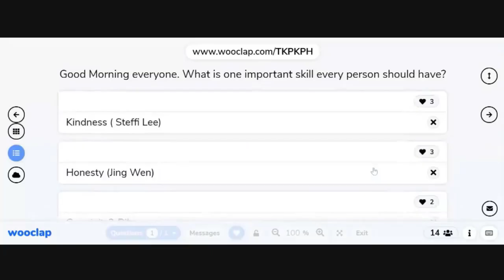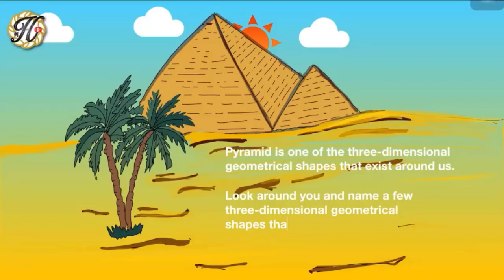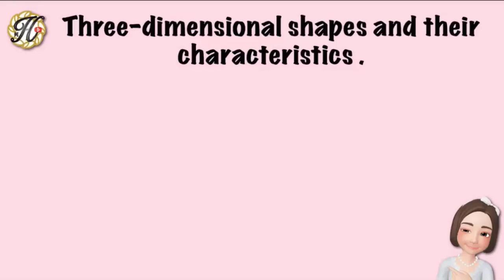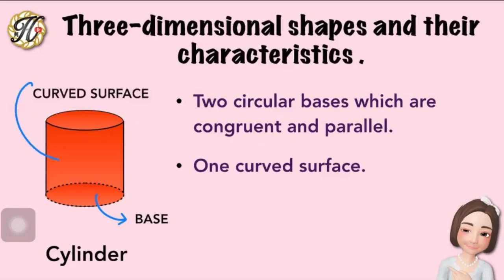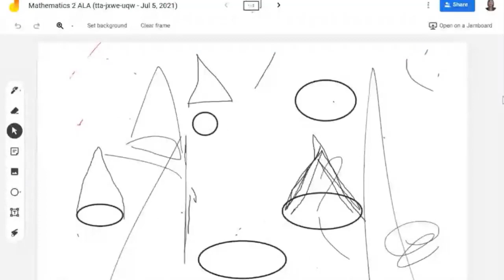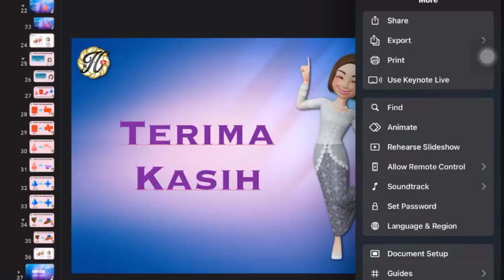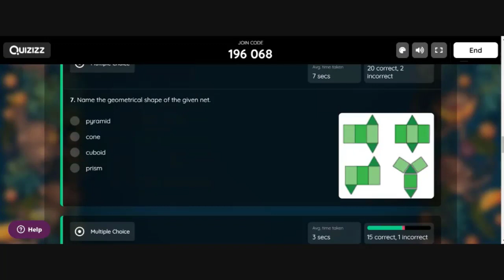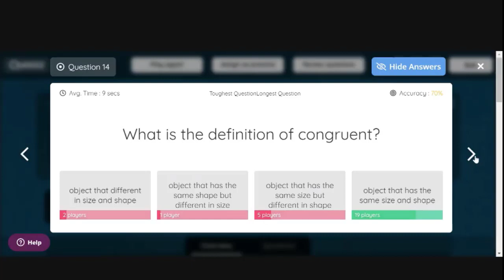PdPR Mathematics F2 : Chapter 6 Three- Dimensional Geometrical Shapes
6.1 Geometric Properties of Three- Dimensional Shapes
6.2 Nets of Three- Dimensional Shapes